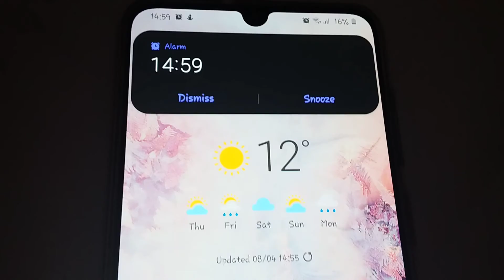I T S F O U R T E E N F I F T Y N I N E ! (Vietnamese, subtitles)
This is the good video.
Likes, please.
Don't dislike.
Me and Zara get excited.